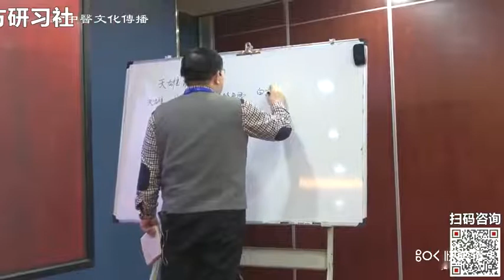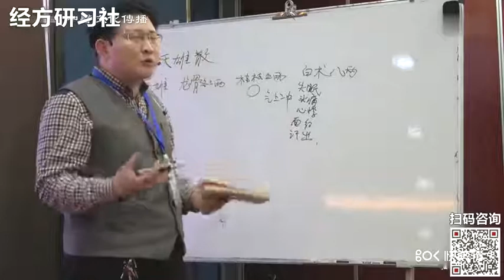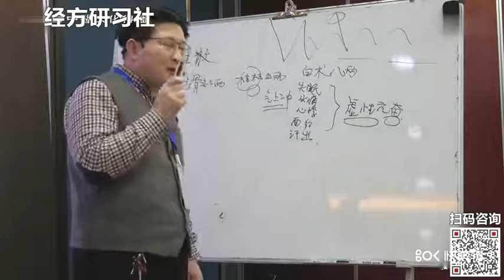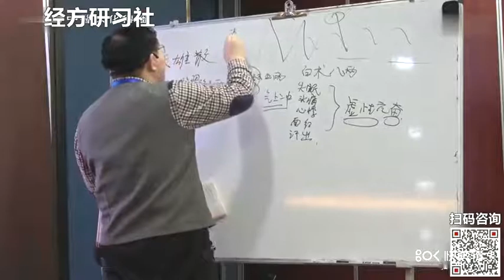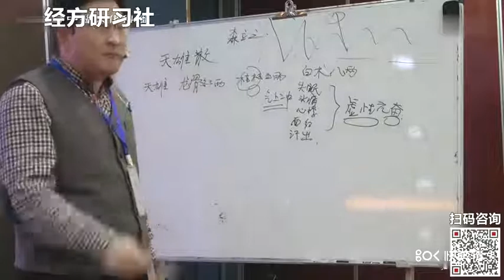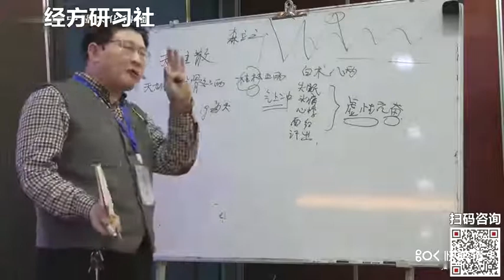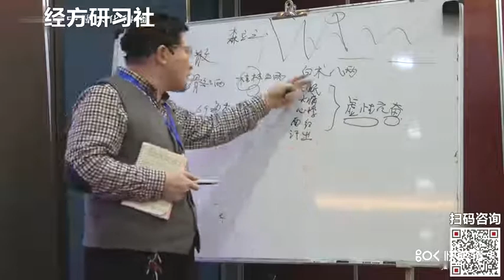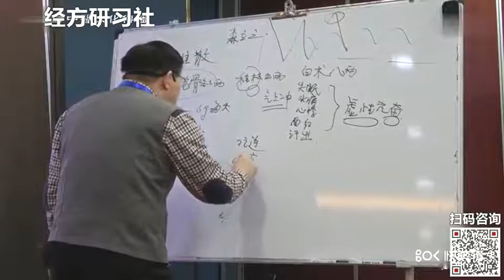一张好方“天雄散”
王晓军，河南南阳人，自幼随父学习中医，跟师南京中医药大学黄煌教授，继承黄教授学术思想的基础上发现并创立方路、方链学说，使得学习经方更加的直观、通俗、实用。
王晓军老师创立中医学习平台“经方研习社”，拥有全国学员近300人，王老师具有30年中医内科临证经验，时常受邀在全国各地坐诊及进行中医临床课程讲解，讲课通俗易懂，诊病疗效好，受到基层中医医生以及患者的一致推崇欢迎。
王晓军老师与黄煌老师合著的经方著作《黄煌经方助记手册》于2019年由中国中医药出版社发行推广。王晓军老师临证三十年病案集著作《经方临证实战录第一辑》也将由中国中医药出版社推广发行。